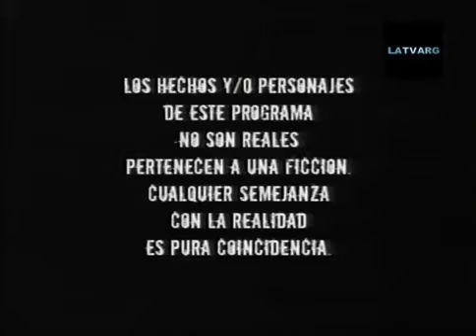Alma Pirata Capítulo 30 Completo